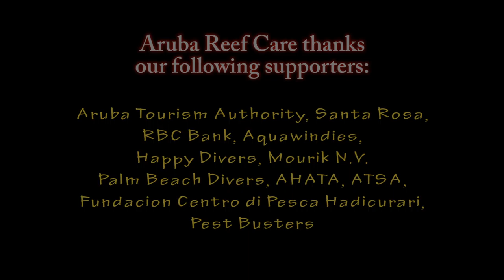Pest busters underwater